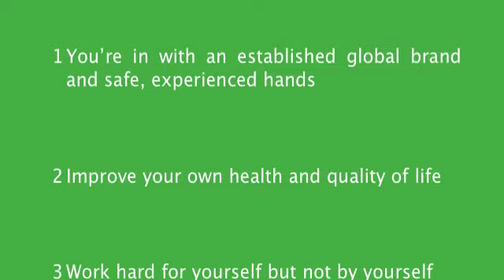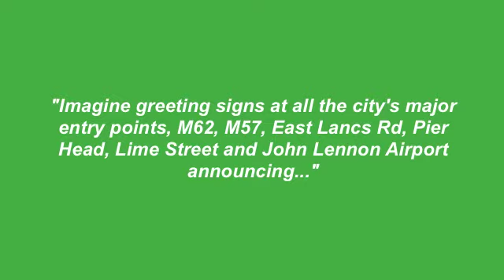Philtastic Mini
Weight Loss Forever presents the people of Liverpool with an opportunity to lose that excess weigh forever.  No more fad diets, no more Yo Yo diets, but a lifestyle change that will last forever.